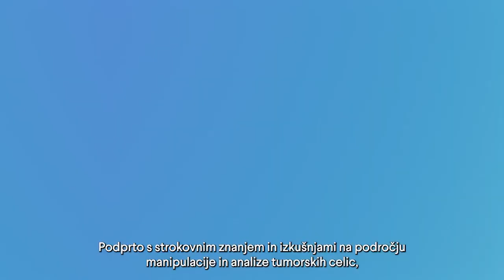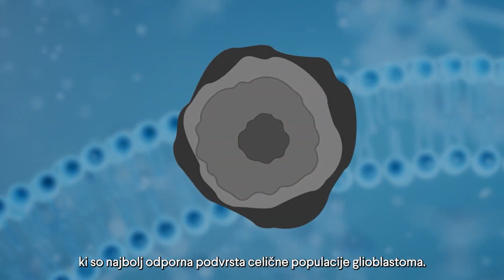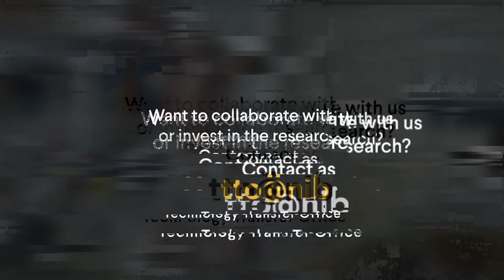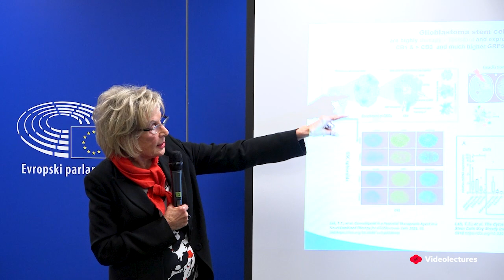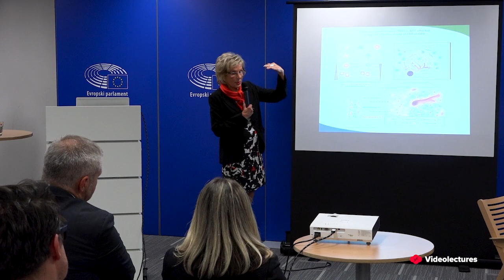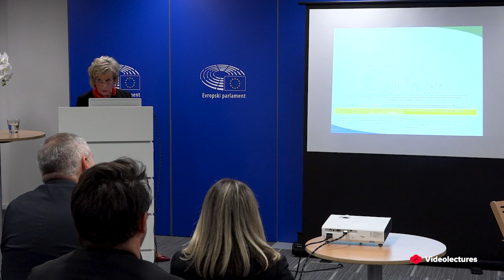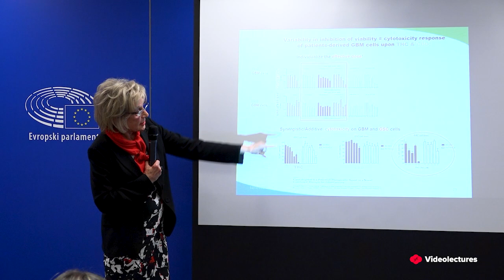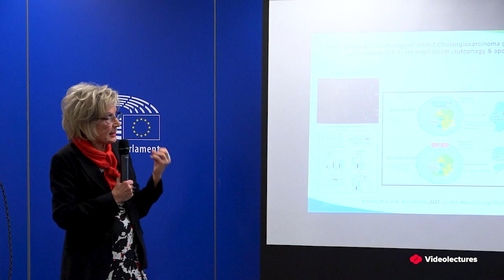Predklinične raziskave kot osnova personaliziranega zdravljenja rakavih bolnikov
Raziskave medicinske konoplje obetajo nove paradigme zdravljenja v svetu in v sloveniji, Ljubljana 2022

avtor: Tamara Lah Turnšek, Nacionalni inštitut za biologijo